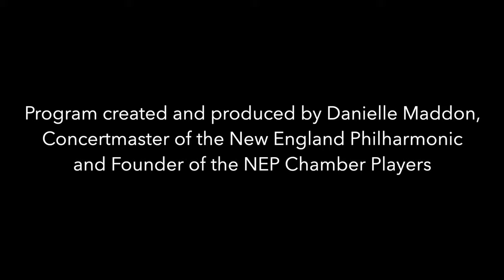New Friends, New Music: Hear the composers tell their stories of how each piece was born.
Listen to the New England Philharmonic String Quartet bring each piece alive in a performance recorded in August 2021 at the Boston Athenaeum.

Scherzo, “Ach Wie Flüchtig, Ach Wie Nichtig”
TJ Cole (b.1993)

Standing Waves
Sofia Rocha (b. 1993)

Ahi, disperate vita
Carlo Gesualdo (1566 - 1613), Arr. by Eric Nathan (b. 1983)

Omaggio a Gesualdo
Eric Nathan (b. 1983)

New England Philharmonic String Quartet
Danielle Maddon, Violin 1
John Lyneis, Violin 2
Jamie Doyle, Viola
Jason Coleman, Cello

The New England Philharmonic thanks Terence Janericco for making this performance and video possible and the Boston Athenaeum for hosting it.

Videography by Dave Jamrog.

New England Philharmonic is funded in part by grants from the Massachusetts Cultural Council, a state agency, and the Boston Cultural Council, a local agency funded by the Massachusetts Cultural Council and administered by the Mayor’s Office of Arts and Culture.